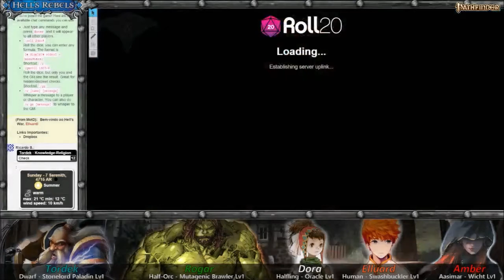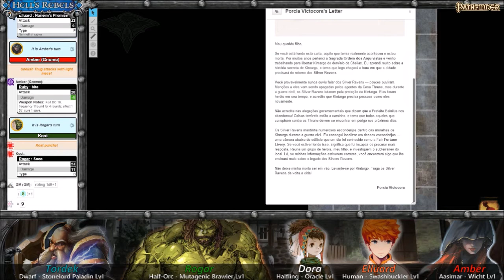[Hell's Rebels] S01E01 - O protesto contra Barzillai Thrune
Após o súbito desaparecimento da prefeita de Kintargo, o inquisidor Barzillai Thrune é nomeado prefeito interino da cidade pela coroa, e ao tomar posse instituí lei marcial, toque de recolher e cria uma série de leis esdrúxulas conhecidas com as "Proclamações Thrune".

Revoltados com a opressão imposta pelo novo prefeito, os cidadãos de Kintargo decidem fazer um grande protesto contra Barzillai. Entre eles a bruxa Amber, a halfling Dora, o estudante estrangeiro Elluard, o meio-orc Rogar e anão paladino Tordek.

Entretanto, Barzilai não é alguém que gosta de ver sua autoridade questionada... E esse protesto pode acabar muito, muito mal...